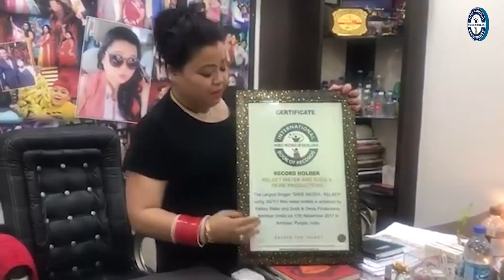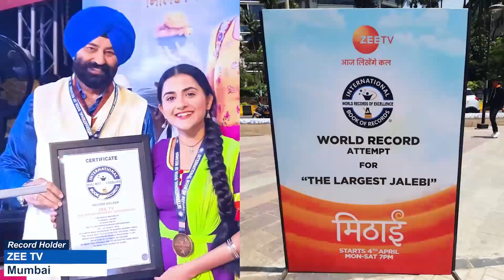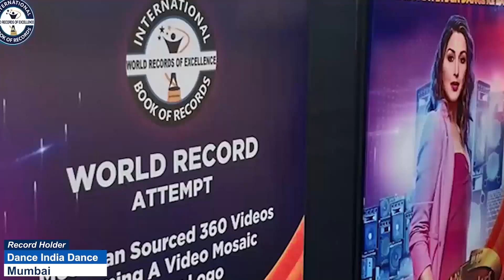YOUNGEST TO RECITE PERIODIC TABLE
The World Record of “YOUNGEST TO RECITE PERIODIC TABLE" was achieved by KRITHI ANNE on 30th March 2025 from Vijayawada (Andhra Pradesh) India. 2 years 5 months 25 days old Krithi Anne recited all the elements of the periodic table and broke the previous record of a 3-year-8-month-old kid and has set a new world record for International Book of Records.

Video highlights

Who is the youngest child to learn the periodic table?
What is the fastest time to recite the periodic table of the elements?
What is the fastest way to memorize the periodic table?
आवर्त सारणी सीखने वाला सबसे छोटा बच्चा कौन है?
बच्चे किस उम्र में आवर्त सारणी सीखते हैं?